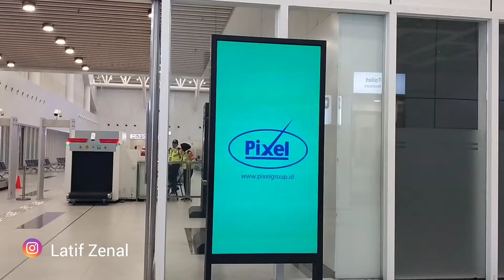Penumpang Banjiri Stasiun Kereta Cepat Whoosh di Padalarang Bandung Barat